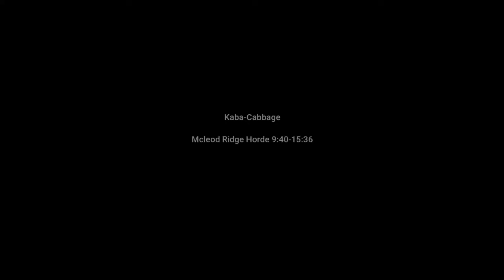Days Gone Hordes: Friendship Ridge, McLeod Ridge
Hordes:

Friendship Ridge Horde 0:00 to 9:40 (Not friendly!)
McLeod Ridge Horde 9:40 to 15:36

Friendship ridge took about 6 tries to register as finding the horde, even while fighting the horde it was stuck on the find the horde objective. I only included the time it worked right but just an fyi if you're having issues with this, I went to the nearest bed and slept then went back and it registered the horde. Also, I made a speech error at the end of the friendship horde clip, feel free to make fun of me in the comment section! lol.

Not sure why but I was having difficulty getting the McLeod Ridge Horde to follow me, they would start then 90% of them would stop and head back to the cave, Nevertheless here's my playthrough.